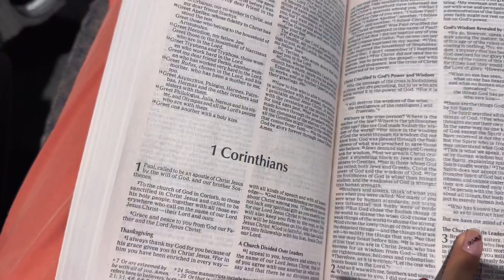FOMOS EM UMA IGREJA AMERICANA CALVARY CHAPEL | MUITO LEGAL A EXPERIÊNCIA | EXPERIMENTANDO COOKIE